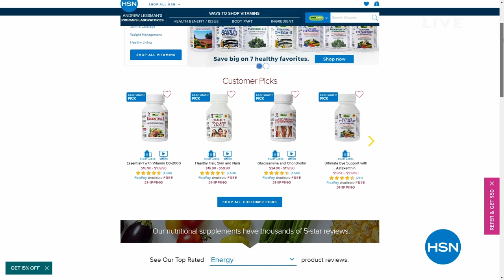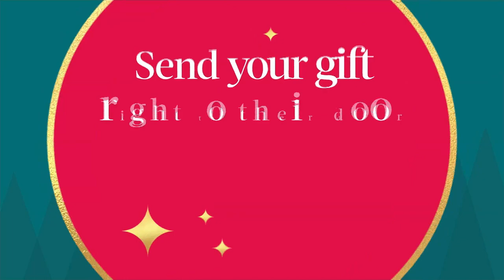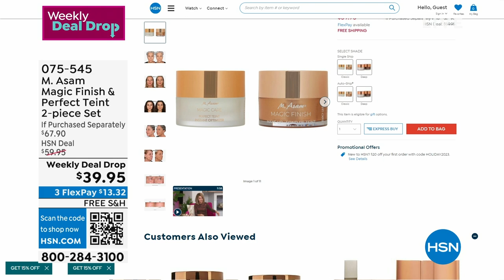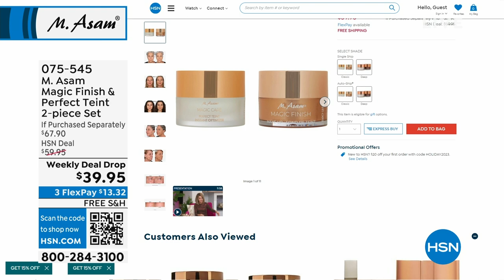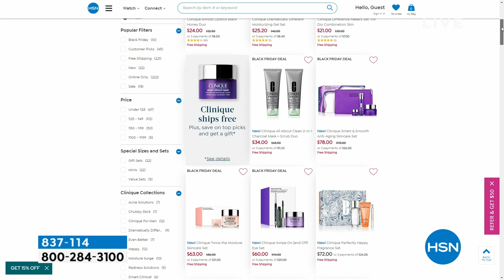HSN | M. Asam Beauty - All On Free Shipping 10.26.2023 - 11 AM